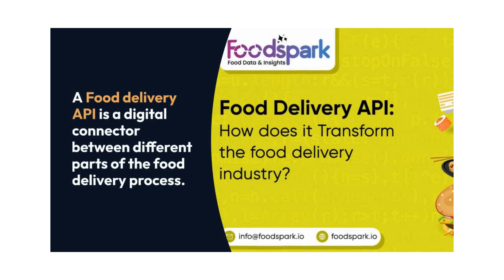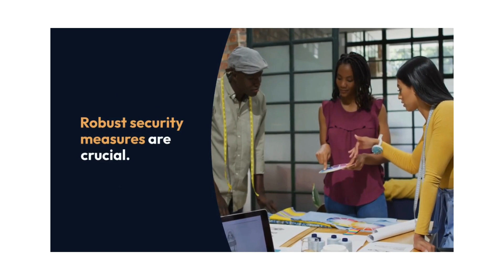Food Delivery API : How Does It Transform The Food Delivery Industry?| Foodspark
Foodspark provides Real-Time Grocery and Food Data APIs and Restaurant Scrapers that will help you gather the data in the desired format.Discover the potential of Food Delivery APIs and how they will impact the whole food delivery sector. Explore how the technologies boost customer experience.
doordash API deliveroo API seamless API#postmates API#foodpandadelivery API ubereats API#justeat API#walmart API#costco API#krogercloseoutsale API#gopuff API#safeway API#amazonfresh API instashop API#ocado API#glovo API​bigbasket API#instacart API​woltk API​